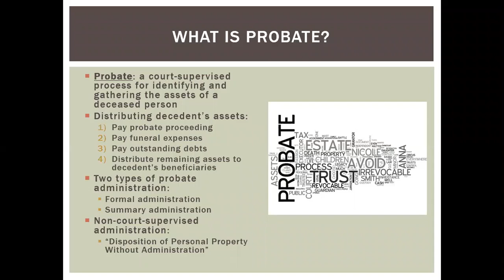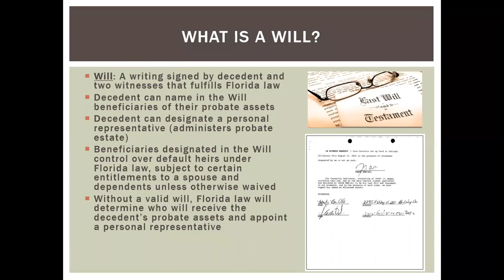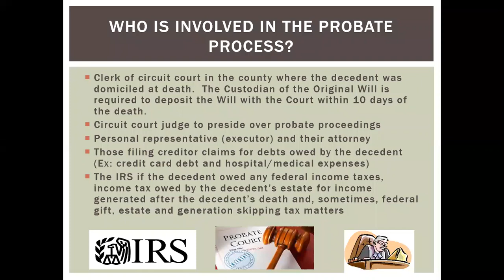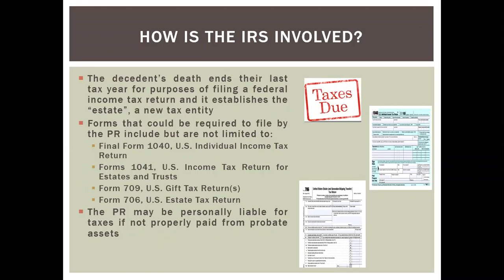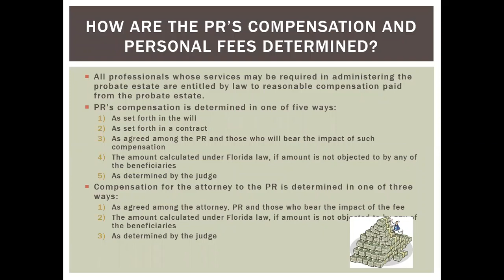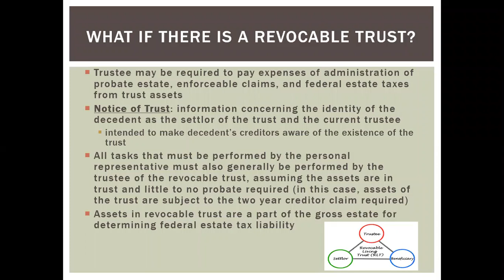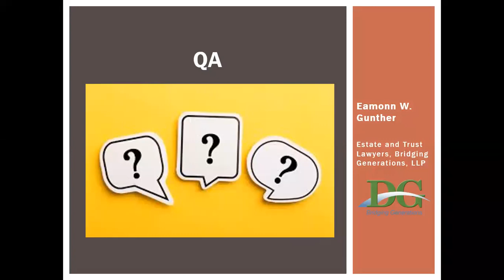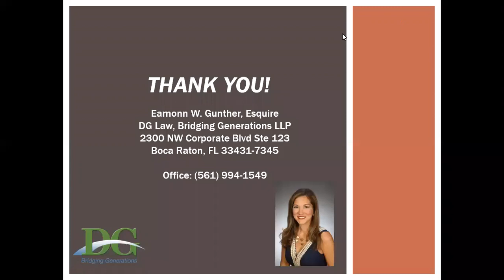Understanding the Probate Process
Legal Aid Society of Palm Beach Webinar Series

Eamonn Gunther presents Understanding the Probate Process with Jeffrey Jones moderating